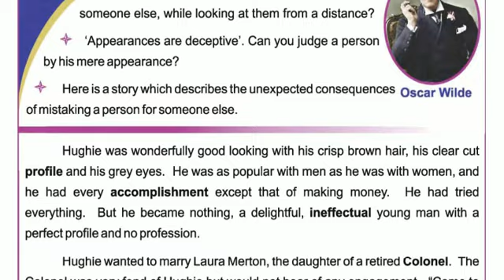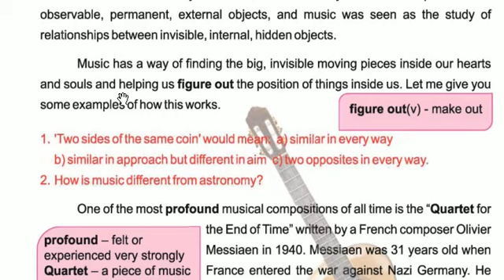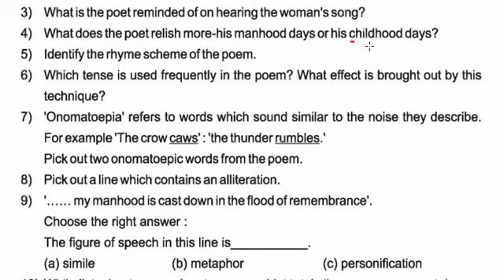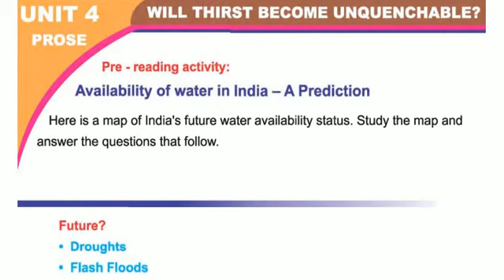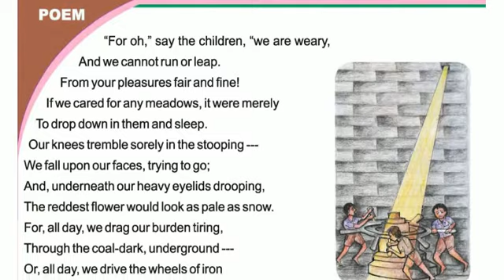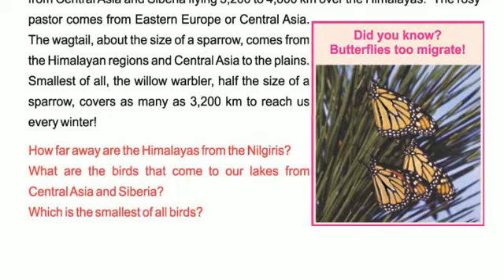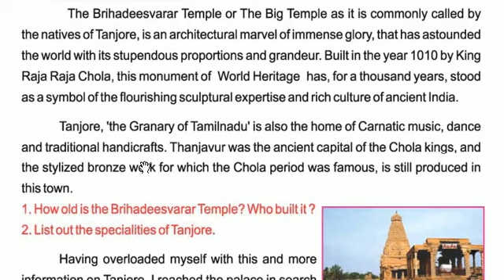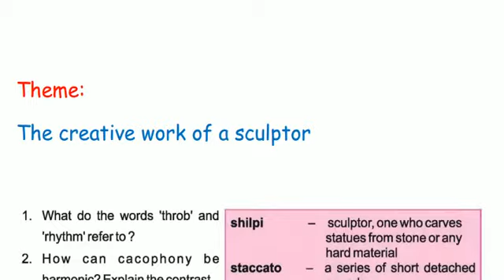TNPSC General English 10th std full book Revision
This is about General English 10th std full book Revision
Now Our Academy have introduced new 7days General English full syllabus completion class related 6th to 7th books